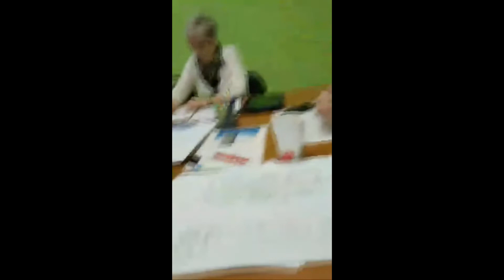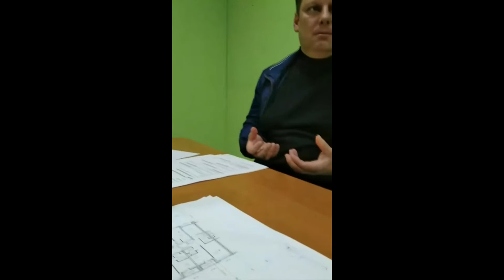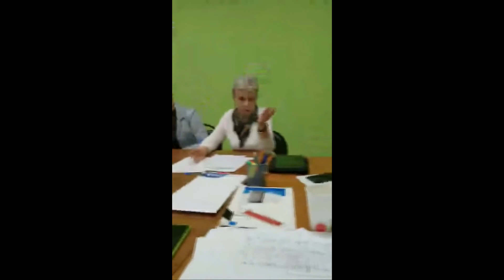Встреча ИГ с Фондом МО 13 сентября 2022. ЖК Белые Росы город Котельники. Прибавлена громкость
Встреча ИГ с  Фондом МО 13 сентября 2022.  ЖК  Белые Росы город Котельники. Долгострой с 2015 года. Обманутые дольщики Подмосковья.